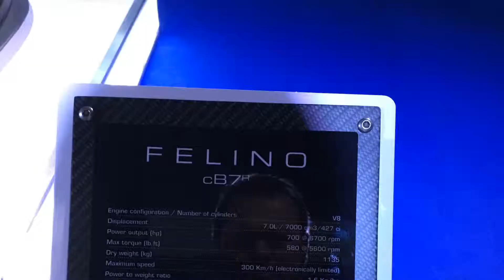2019 01 23